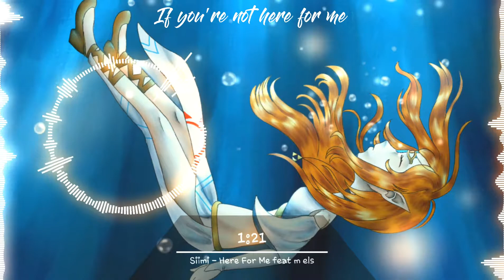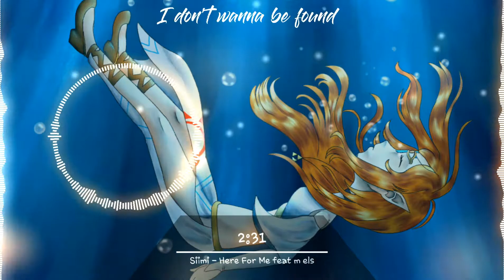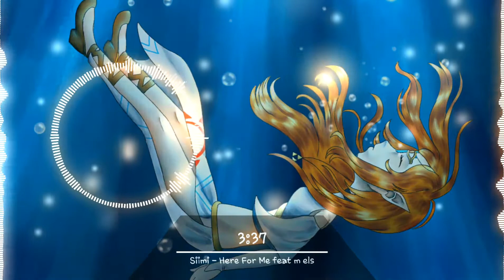Nightcore- Here for me[Siimi feat. m els]{Lyrics}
time to take my sweet time uploading.